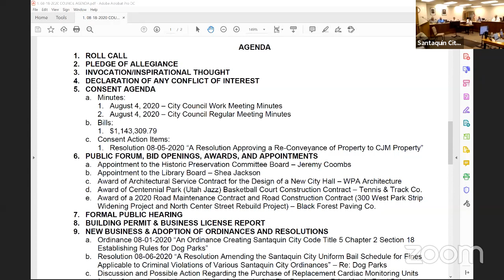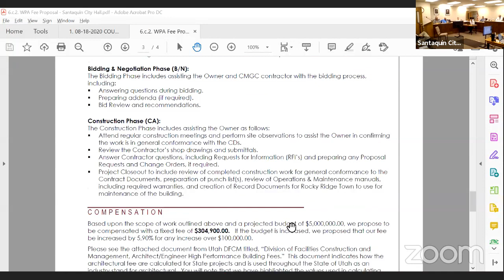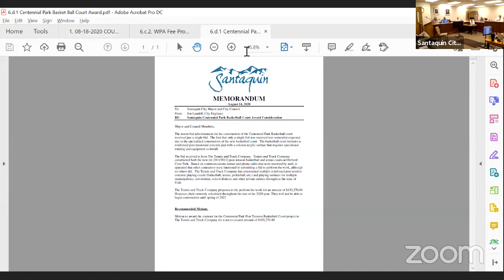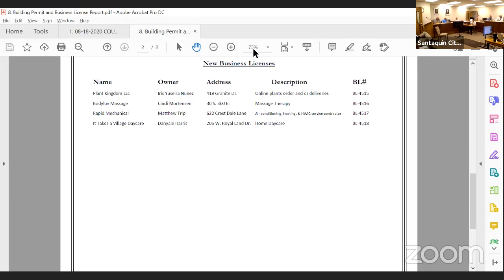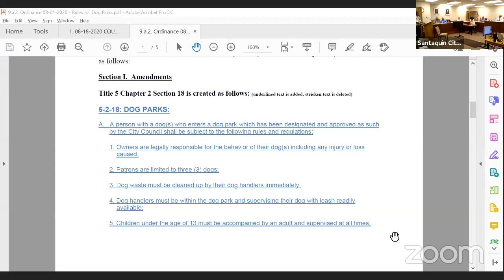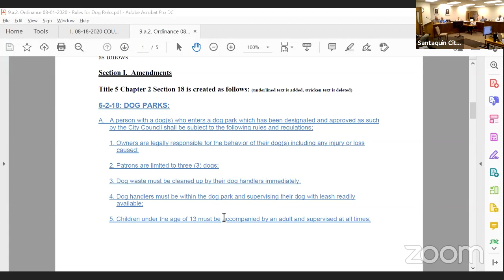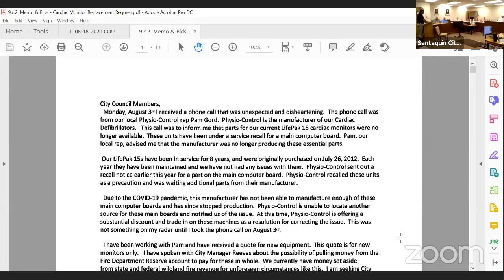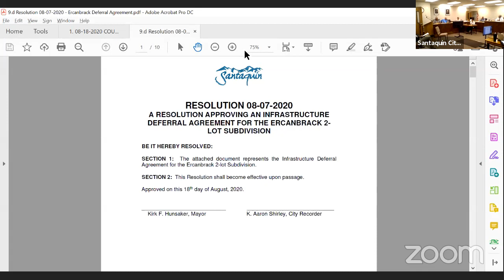Santaquin City Council Meeting - August 18, 2020